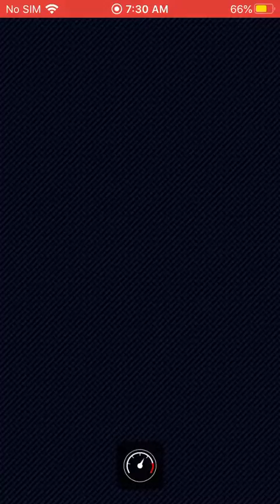Pauline wins over Mega Bowser